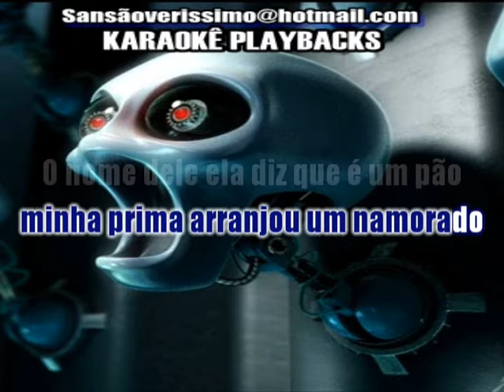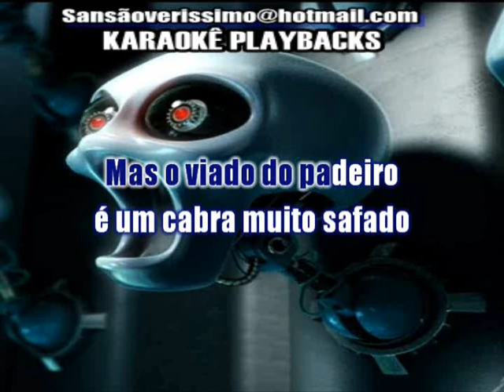Karaokê Raimundos O Pão Da Minha Prima